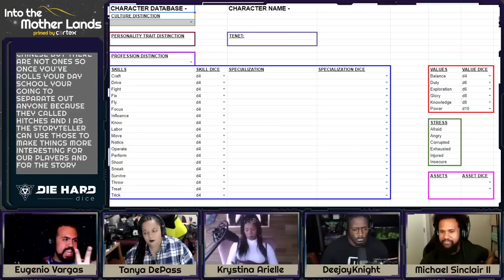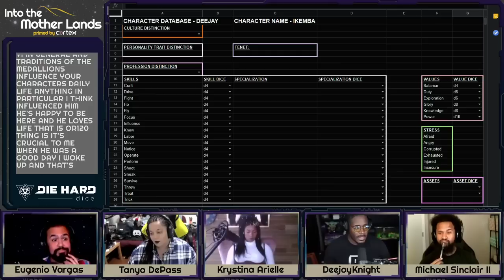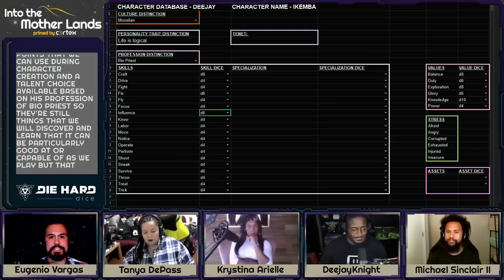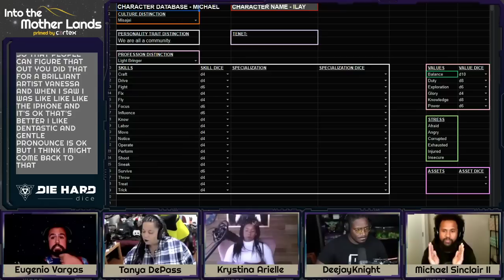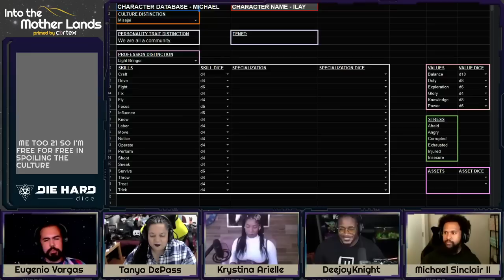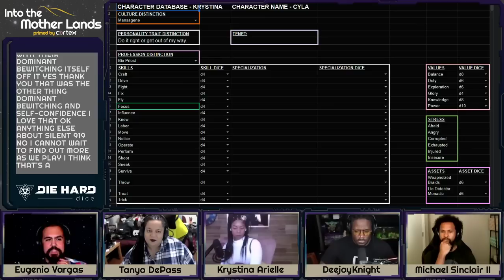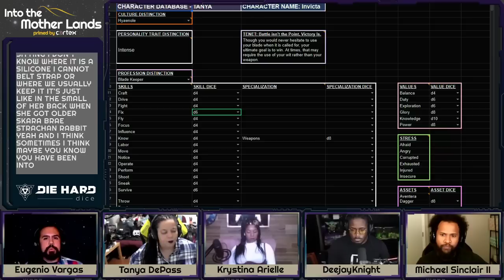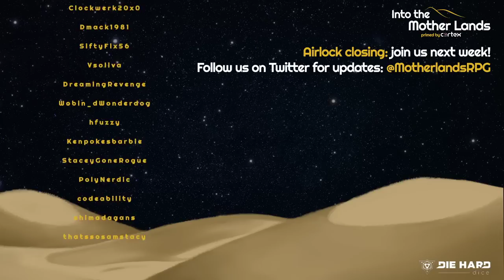Into the Mother Lands - Premiere!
Premiere of Into the Mother Lands RPG!
Our game is Primed by Cortex